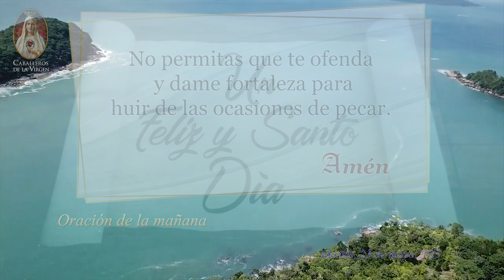☀️Oración de la Mañana de hoy Católica, Martes 23 de Mayo de 2023, Caballeros de la Virgen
☀️ Comienza tu día con fuerza y fe con nuestra Oración de la Mañana Católica de hoy, Martes 23 de Mayo de 2023.🙏
✨Únete a los Caballeros de la Virgen en esta hermosa oración y recibe bendiciones y guía espiritual para enfrentar los desafíos del día.